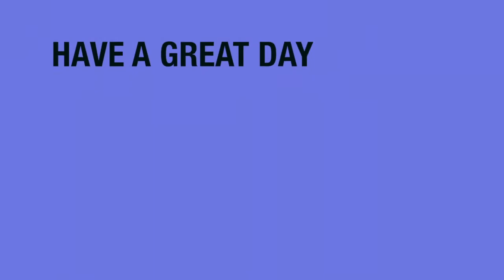skating for the first time after getting my wisdom teeth taken out